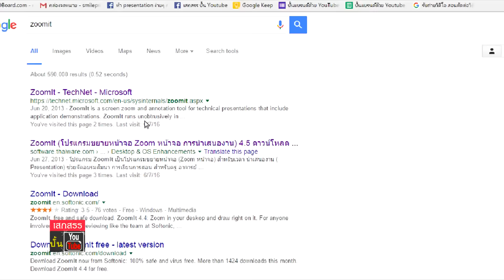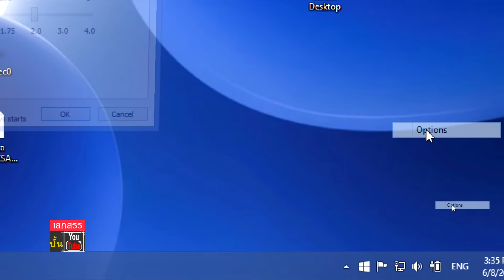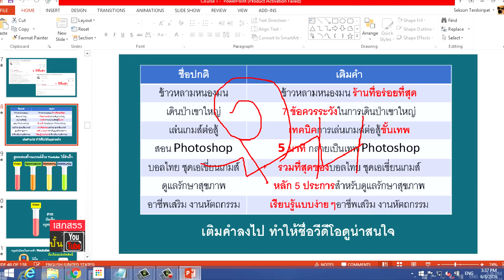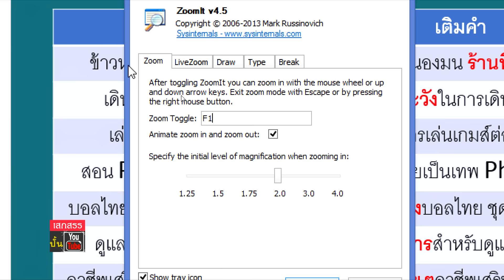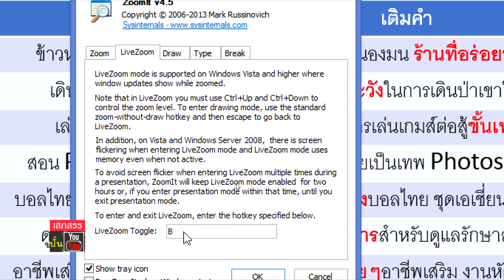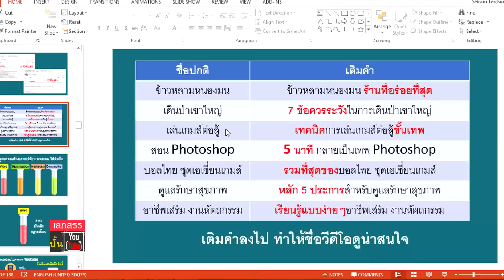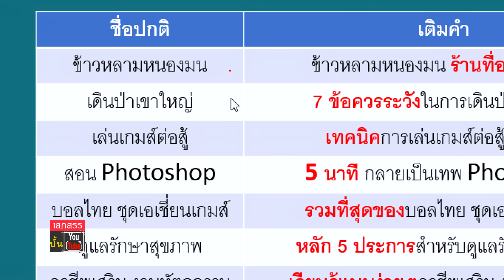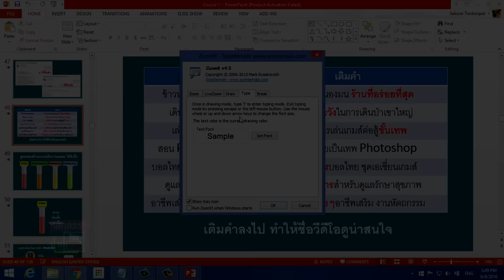เทคนิคขยายและเขียนหน้าจอเพื่อนำเสนองาน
ถ้าเราต้องการนำเสนองานหรือทำคอร์สออนไลน์ โดยการขยาย ซูม เขียนหน้าจอ เราสามารถใช้โปรแกรม Zoomit ช่วยในการทำได้ โดยโปรแกรมนี้สามารถใช้ได้ทั้ง Windows XP, 7, 8 ทั้ง 32 และ 64 บิต

ครูสอนการทำวีดีโอด้วยตัวเองลง Youtube
เพื่อสร้างแบรนด์หรือโปรโมทสินค้าและบริการ